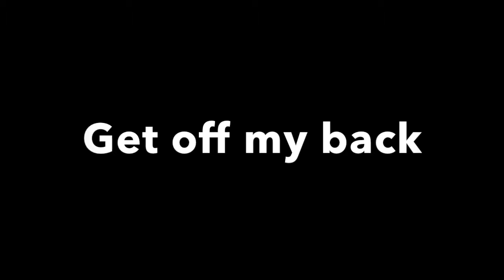Week 10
Boooooo